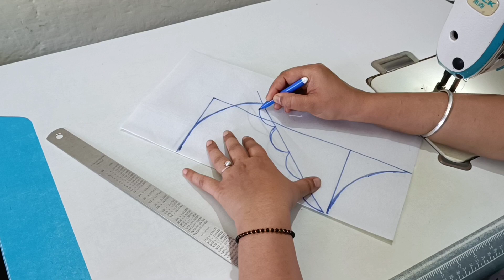Blouse Designs cutting and stitching back neck blouse design